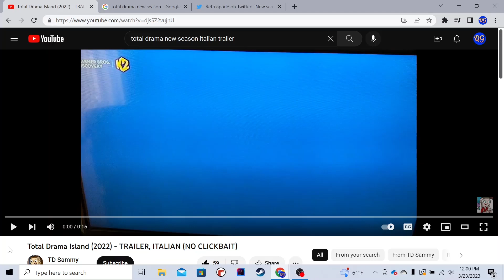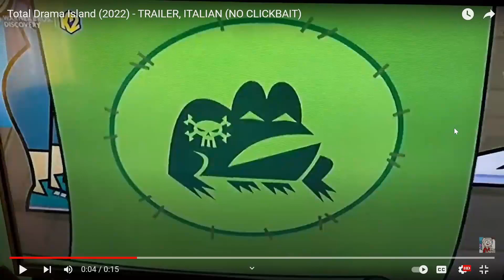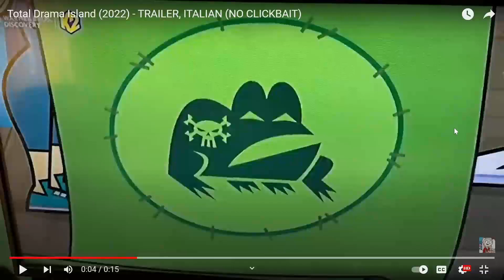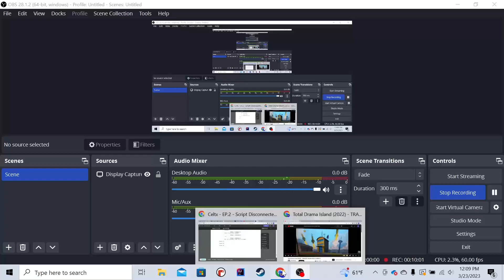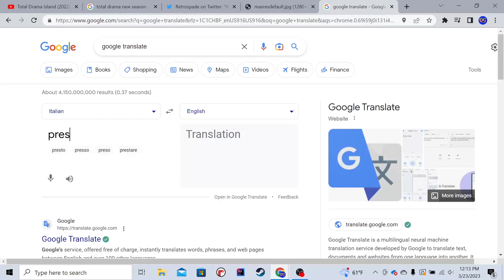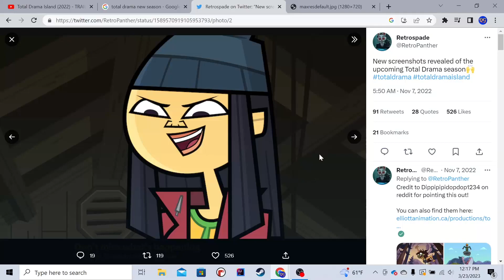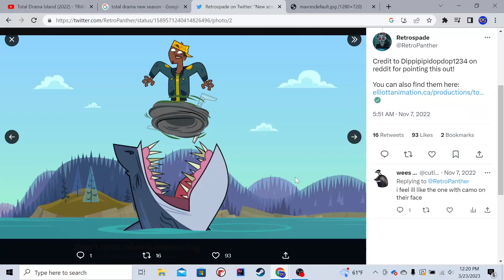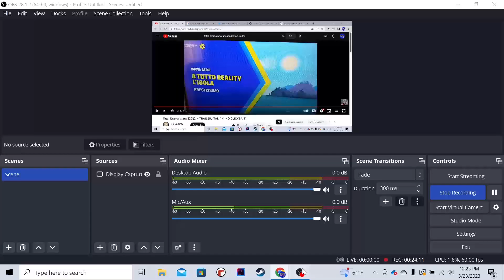Total Drama Island Reboot Trailer Analysis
Can't wait for this season to come out so I can make a bunch of videos on it